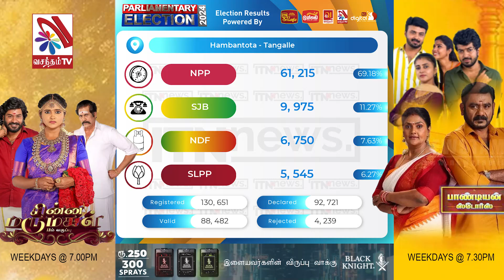பாராளுமன்ற தேர்தல் முடிவுகள் - 2024 ஹம்பாந்தோட்டை மாவட்டம் - முல்கிரிகல